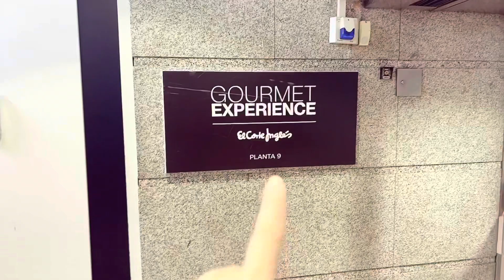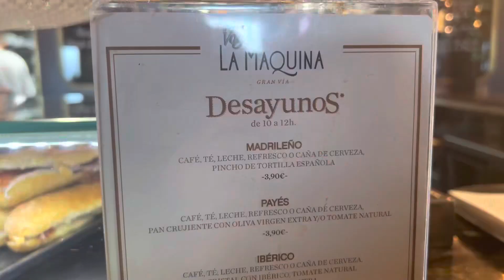Breakfast at EL CORTE INGLES GOURMET